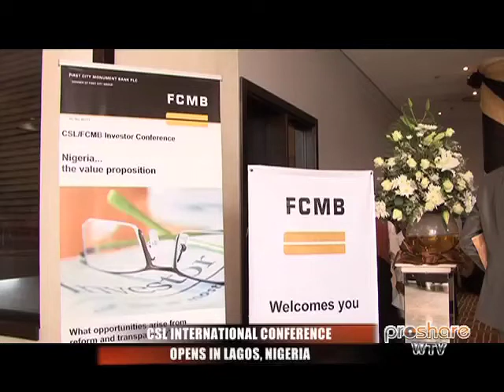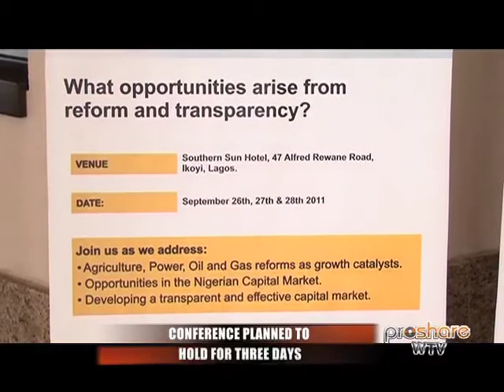26092011 CSL Institutional Conference opens in Lagos Nigeria